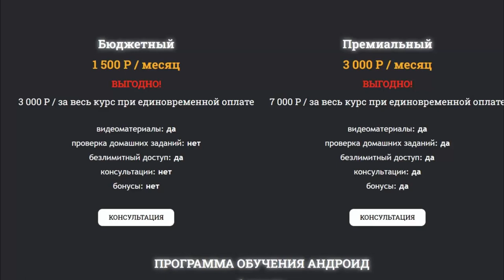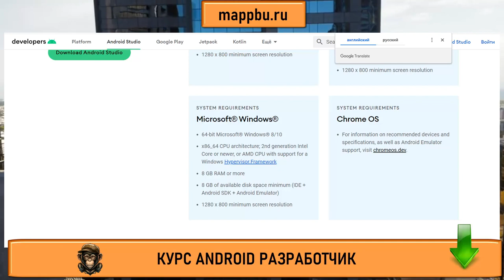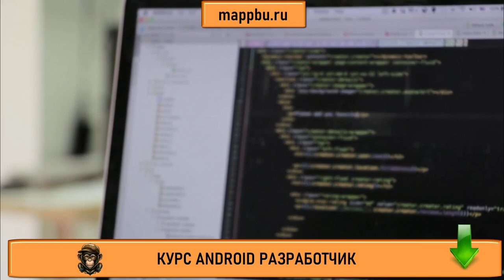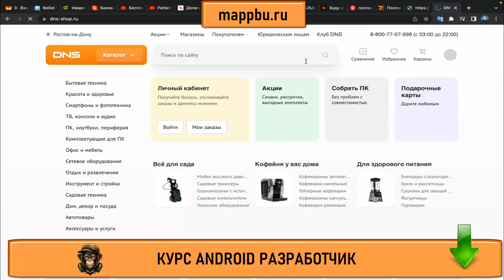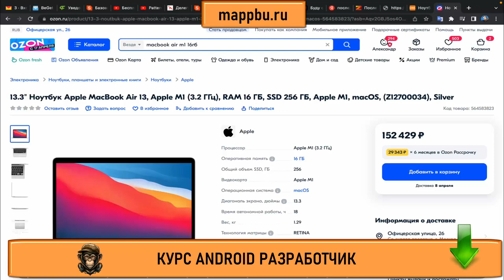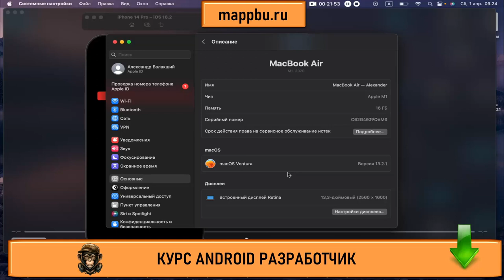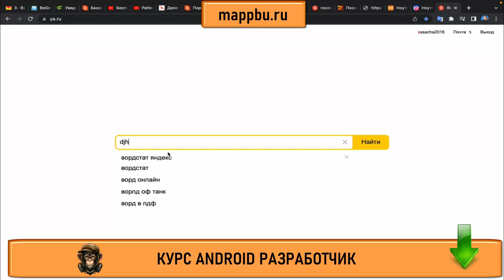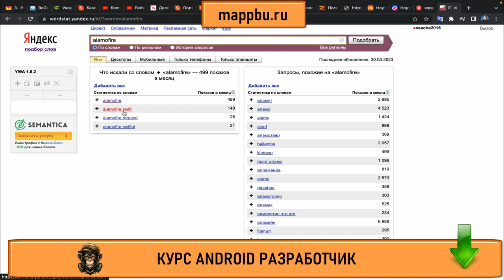Как стать андроид разработчиком Что должен знать андроид разработчик Профессия андроид разработ